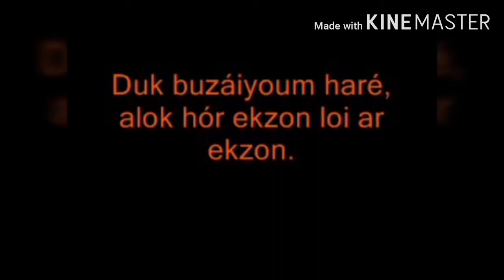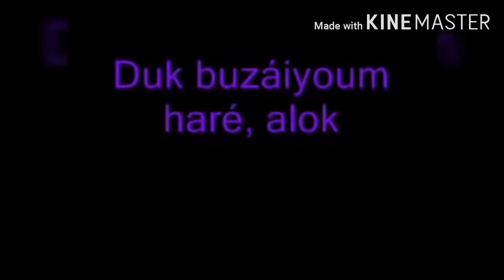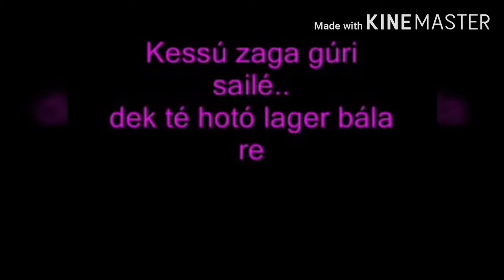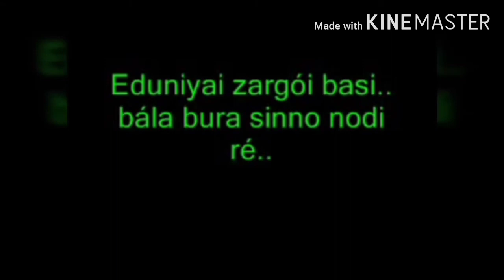Rohingya tarana and beautiful song tarana. Rohingya. Zati. Mohd Haroon. Tarana